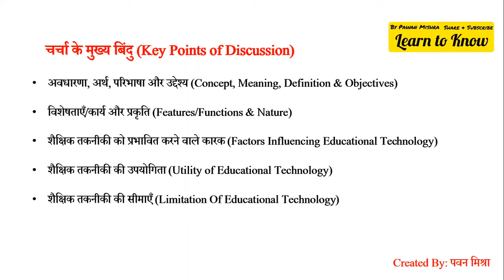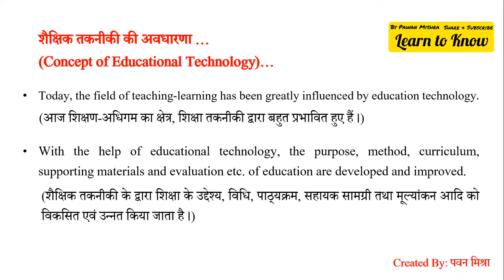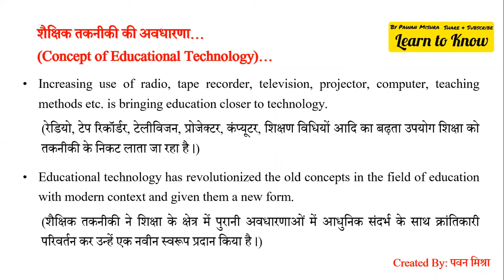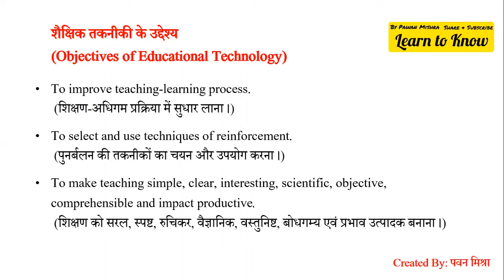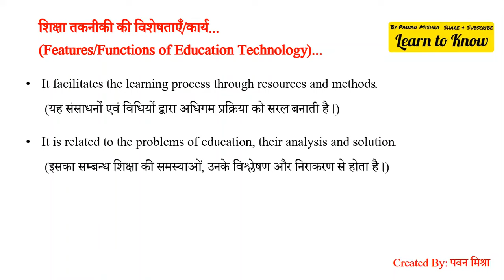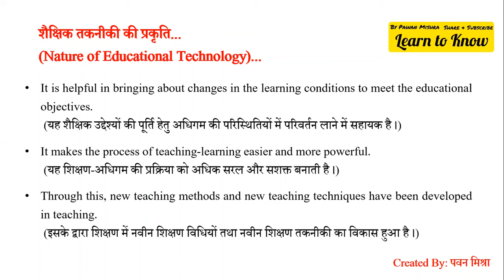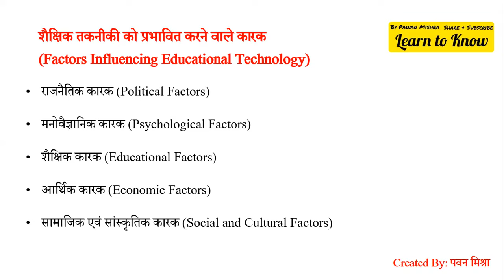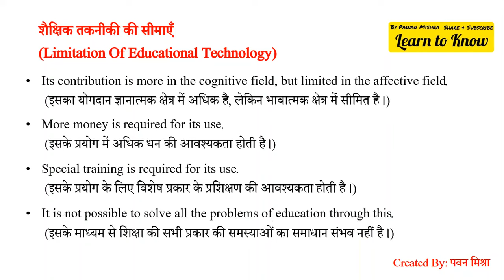Educational Technology | Education Technology | शैक्षिक तकनीकी | D.El.Ed. | B.Ed.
Educational technology and methods of teaching in physical education
शिक्षा तकनीकी
शैक्षिक तकनीकी
शिक्षा एवं तकनीकी